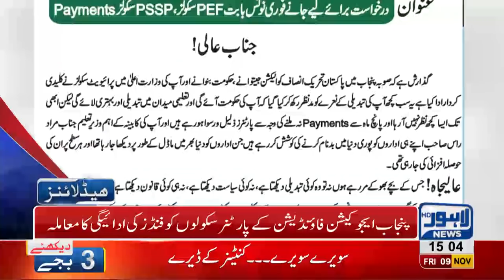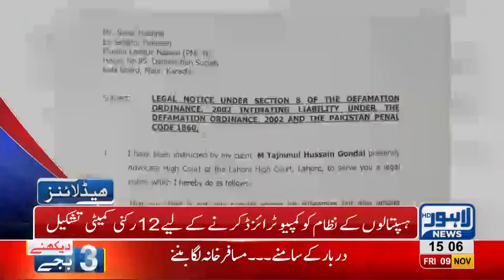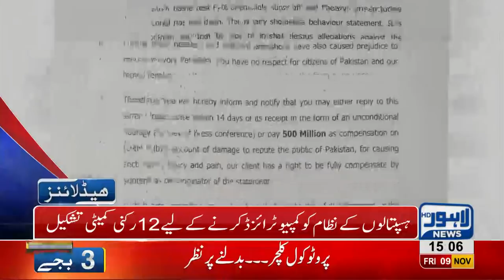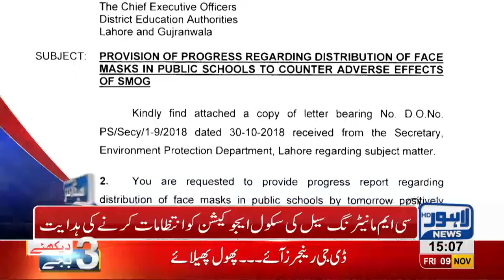03 PM Headlines Lahore News HD – 9th November 2018